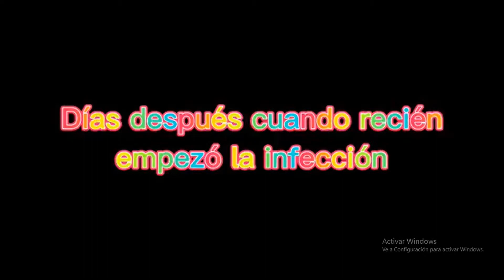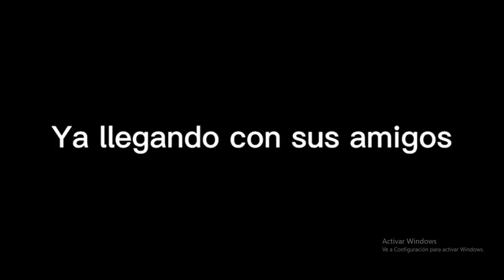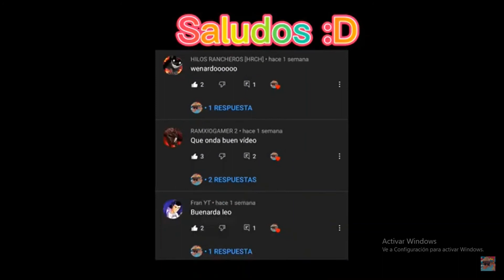APOCALIPSIS ZOMBI CAP 7 (LEOGAMER26)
ENLACES DE SUBS, CANAL SECUNDARIO Y TWITCH A CONTINUACIÓN